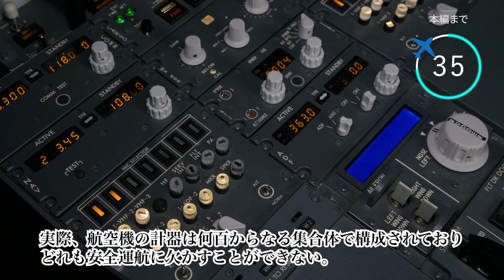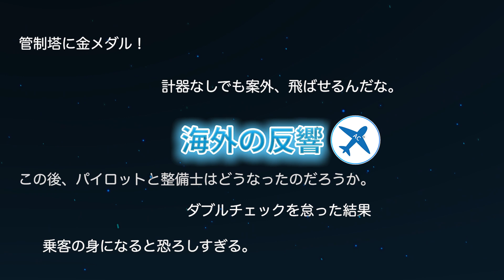【航空無線】乗客61名を乗せた”旅客機”が計器未装着で飛行する【緊急事態/日本語/ATC】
Aviation Conversationsへようこそ！

計器未装着の状態で離陸
これは2022年11月4日に起こった珍事件だ。
当時ボストンへ向かって飛行するリパブリック航空のエンブラエル機は
出発後まもなくして管制塔にコックピット計器の一部を装備していないとういことで緊急帰還要請をした。
実際、航空機の計器は何百からなる集合体で構成されており、どれも安全運航に欠かすことができない。
一体なぜこんなことが起こったのか？
理由は簡単だ。
答えはヒューマンエラーによる事故だろう。
整備サイドでの計器のつけ忘れ、そしてパイロット側のお粗末な飛行前点検。
この動画は離陸から緊急帰還をするまでの航空無線だ。

このチャンネルでは「面白い」「緊急事態」や「みんなが知りたい」生の音声を英語字幕と日本語訳にしてお届けしています。
航空無線の勉強はもちろん、普段聞かないであろう音声を
身近に聞いてもらうためのチャンネルになります。

できる限り自然な日本語はもちろん、伝わりやすさを重視していますので意訳の部分が多少なりともあります。

この動画が同じ航空機ファンまたは興味のある人に見ていただけると嬉しいです！

00:00　冒頭
01:00　本編
05:55　海外の反響